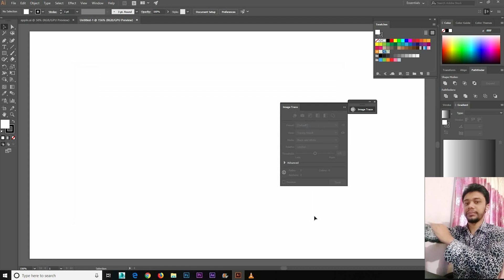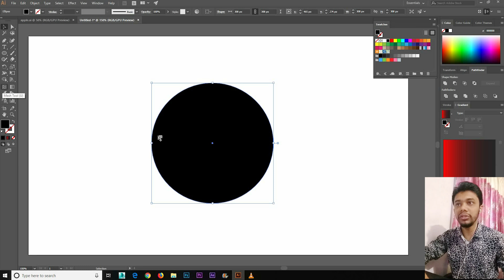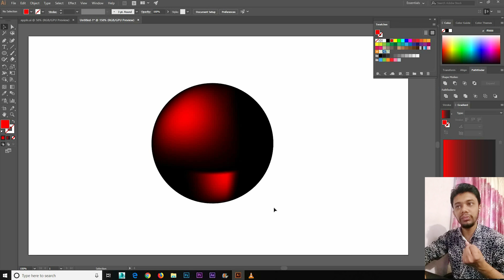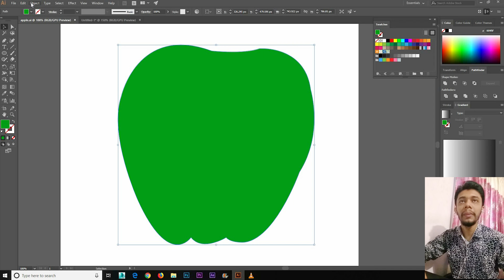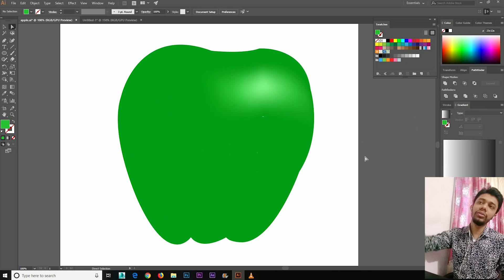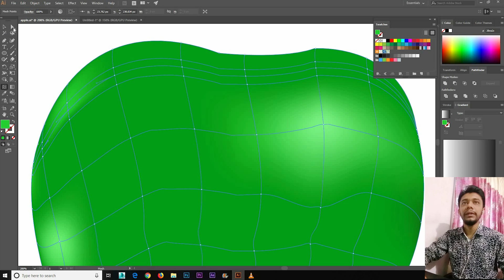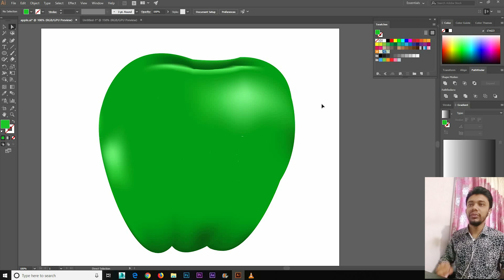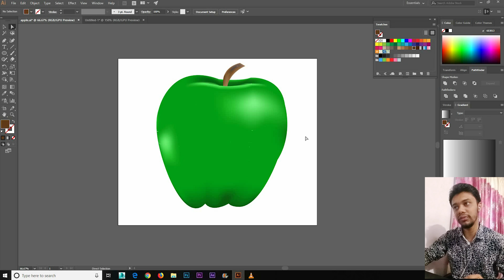Mesh tool Explained !! Adobe Illustrator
Hello Guys !!
In this tutorial i will show you how to use mesh tool and color.

Mesh object is a multicolored object on which colors can flow in different directions and transition smoothly from one point to another. When you create a mesh object, multiple lines called mesh lines crisscross the object and provide a way to easily manipulate color transitions on the object.

Cheers !